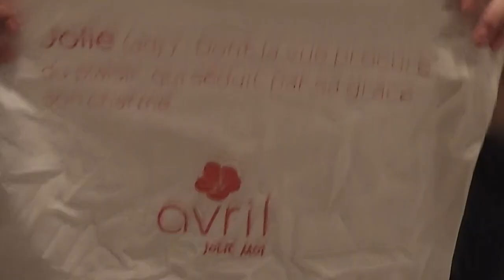✿⊱╮Produits et maquillage bio à petit prix avec Avril Beauté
Voici les produits de chez avril-beaute.fr que j'ai pu tester, des produits et maquillages bio avec une superbe composition et avec un prix tout rikiki ! Vous n'allez pas en revenir, bon visionnage !